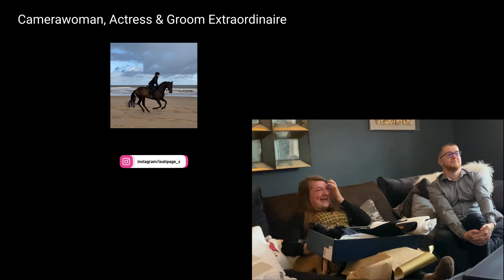He Made Me a Vlog!! But What Did He Get Me For Christmas?? Funniest Vlog Ever!!| Jodie and Harry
Hello!!!

Happy Christmas and Happy New Year!!!

It has been far too long!

I have a special viewing for you! Oli made me a vlog to reveal my surprise Christmas present!!! So I’m sharing it with you!!!

Literally cried laughing watching the is on Christmas Day!! Ugly crying 😂😂😂

Jodie and Harry